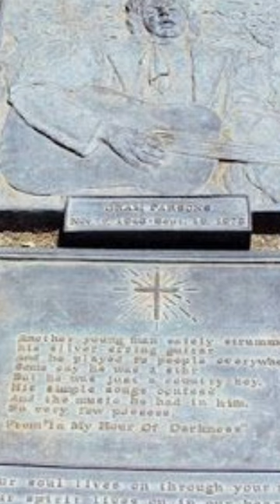Kidnapping Gram Parsons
Gram Parsons was a famous musician in the 1960s and 1970s.   He also loved drugs and partied with other musicians such as Keith Richards.  In 1973 Gram overdosed.  His friends stole his body, took out into the desert, and set it on fire.